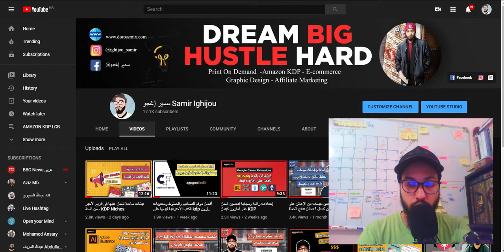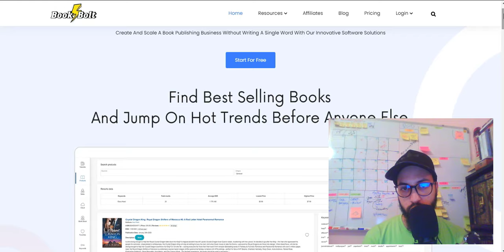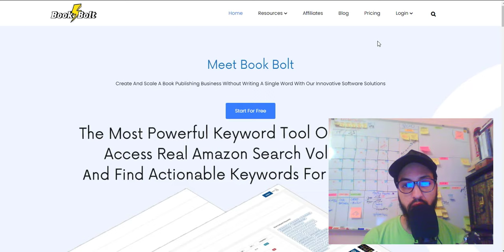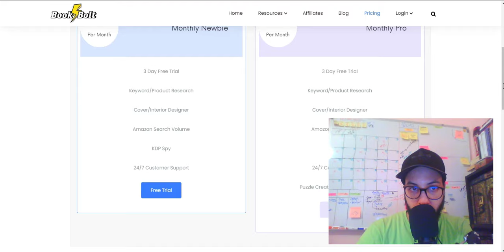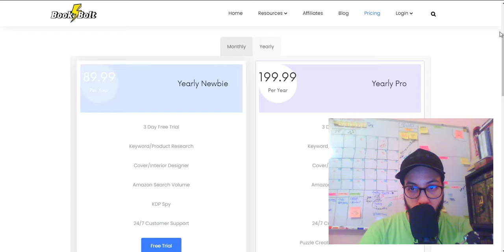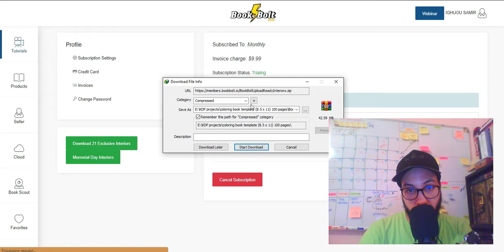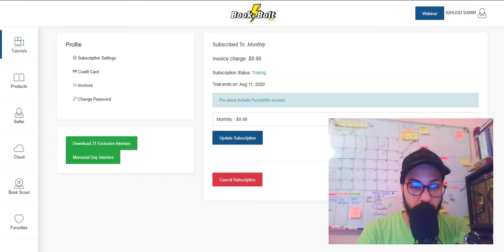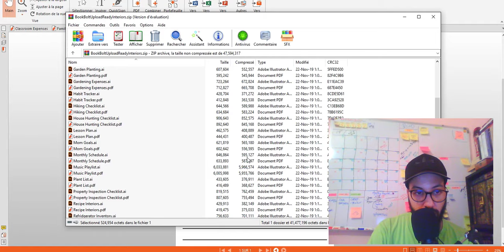سلسلة شرح بوكبولت - الدرس 01 - مزايا الموقع وكيفية التسجيل + تحميل انتريورز مجانية (Bookbolt - KDP)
هذا أول درس من سلسلة شروحات موقع Bookbolt الخاص بمن يعملون على أمازون كيندل  KDP . الموقع فيه مميزات كثيرة ويصلح للمبتدئين وغير المبتدئين بشكل كبير.

رابط الاشتراك في بوكبولت + كوبون خصم 20 بالمائة

KDP Puzzle Generator
هذه أقوى أداة أستخدمها لتصميم كتب الأنشطة للأطفال والكبار بوقت خيالي

BOOKBOLT YEARLY SUBSCRIPTION + PUZZLE WIZ INCLUDED :
-Vexels KDP Plan: ⏪👌
- Helium 10: The best-paid Tool To Kill It On Amazon  🤑 🤑
    - Or 10% Your First Year (Annual Plan)